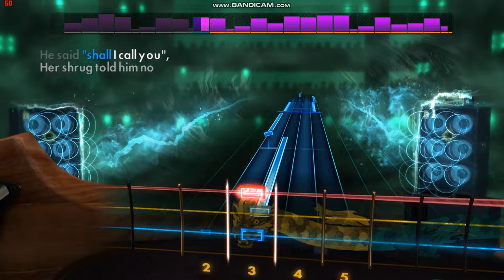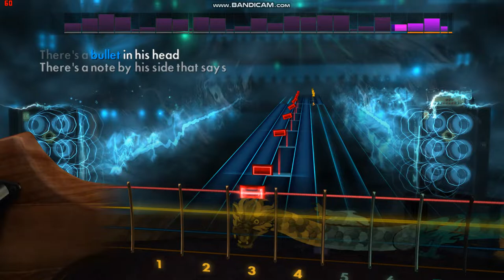Cock Sparrer's "Crack in the Mirror" Rocksmith Bass Cover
The song is "Crack in the Mirror" from Cock Sparrer's "Guilty as Charged" LP.